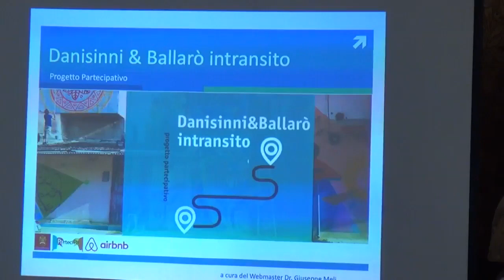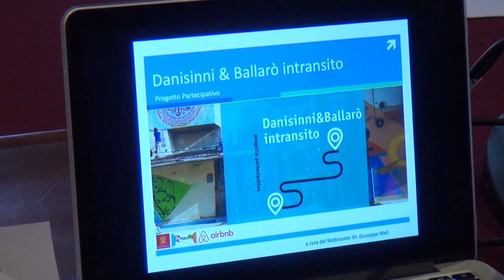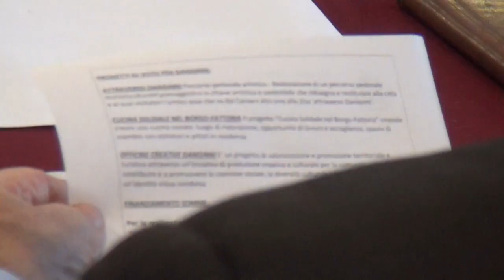Concorsi a Ballarò e Danisinni, ecco i vincitori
Uno spazio polifunzionale al posto di una discarica. Una cucina sociale in un quartiere che pur essendo in centro, risulta sconosciuto alla maggioranza dei palermitani.